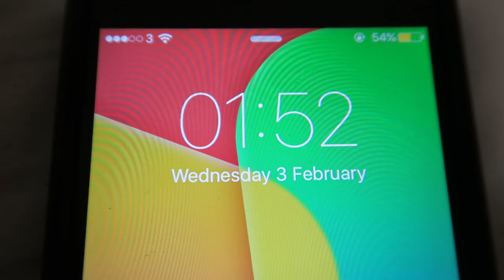Grinding For Progression | 2am Leg Session | Grow Quads Grow